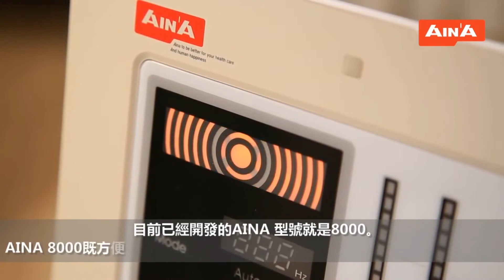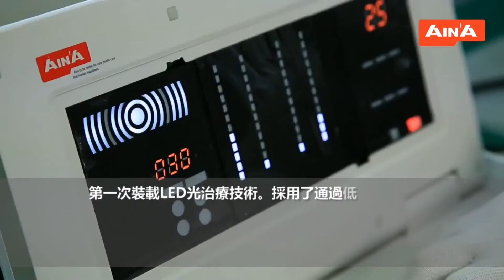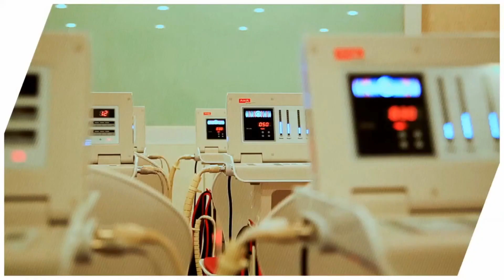20210120 AINA PR MOVIE 精華版